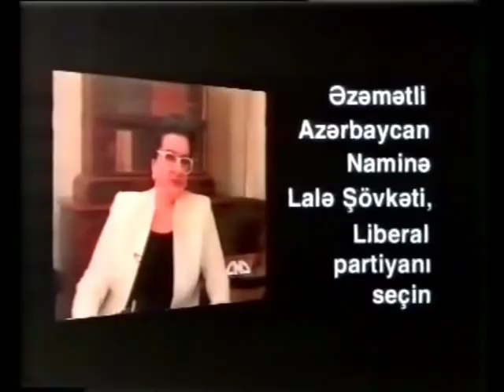2000 PARLAMENT SEÇKİSİNDƏ LALƏ ŞÖVKƏTİN AZTV-də 1-ci ÇIXIŞI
2000 Parlament Seçkisində ALP lideri Lalə Şövkətin AzTV-də 1-ci çıxışı, 23 oktyabr 2000-ci il